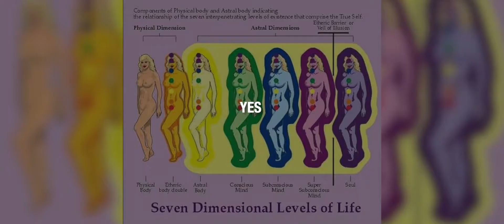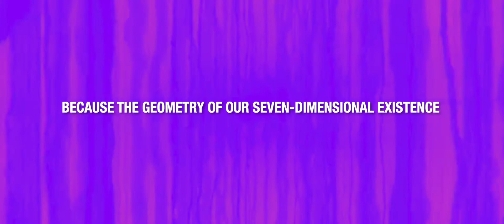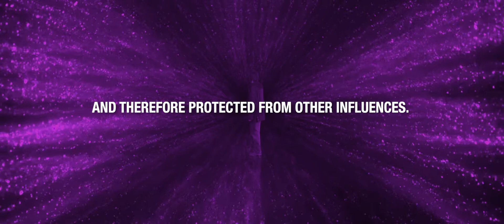7 Dimensional Construct